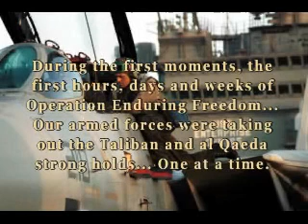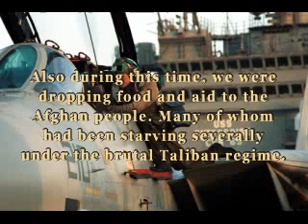Afghanistan - Part Two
The Two Wars...
by AubreyJ.org